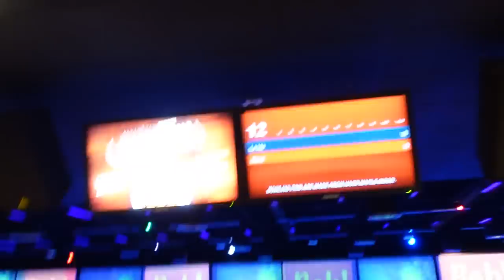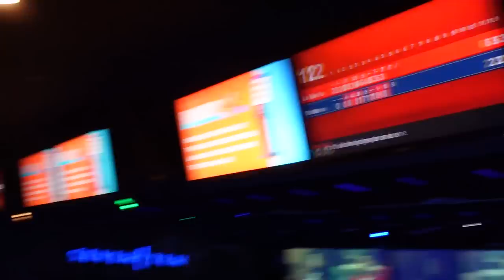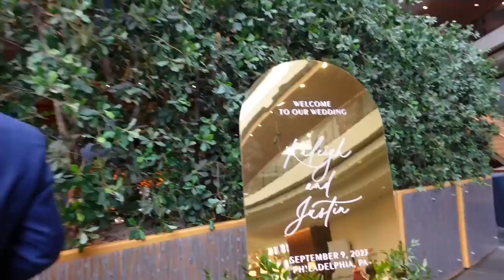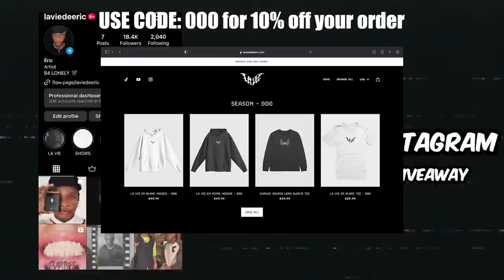SAYING GOODBYE FOREVER TO DOBRE HOUSE! *emotional*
The WORST Day of My Life ft @LucasandMarcus @steveperez

The WORST Day of My Life

I OWN THE RIGHTS TO SOME OF MUSIC USED IN THIS VIDEO AS I HAVE MADE THE INSTRUMENTALS MYSELF